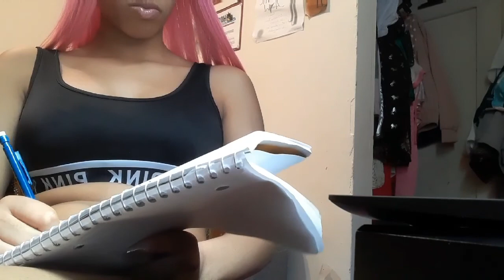Mondays😒 |Vlogtober day 5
Add me on Snapchat! Username: shayshay_prince

Follow me on both of my instagrams